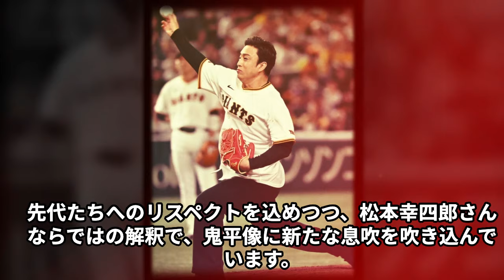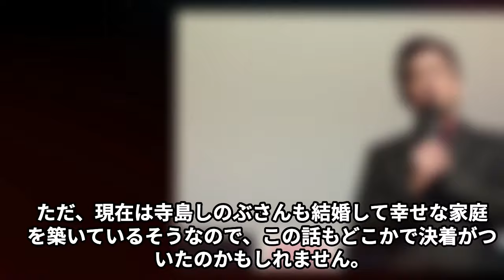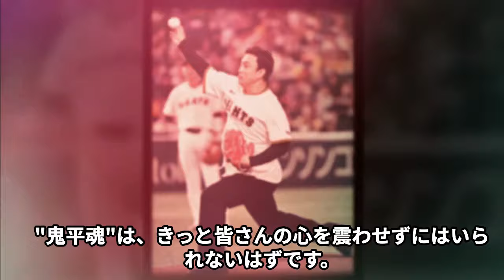松本幸四郎の“略奪婚”の真相に驚きを隠せない…『鬼平犯科帳』で注目中の歌舞伎俳優の大物女優との“深い確執”に言葉を失う…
今日は、歌舞伎界の大スター・松本幸四郎さんについて、お話ししたいと思います。
松本幸四郎さんといえば、2003年に一般人女性・関園子さんと結婚し、大きな話題となりました。
しかし、その結婚には「略奪婚」という衝撃的な噂が付きまとっているのをご存知でしょうか？

今回は、松本幸四郎さんと関園子さんの結婚をめぐる真相や、関園子さんの実家についての噂、
そして松本幸四郎さんが主演を務める映画『鬼平犯科帳 血闘』の見どころなどを、じっくりと探っていきたいと思います。